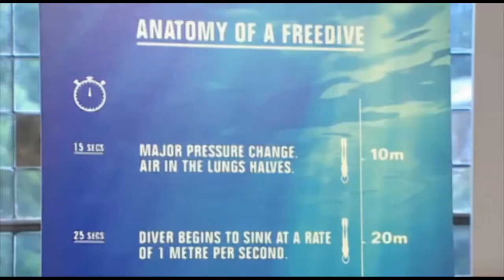Freediving on breakfast television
Ian Donald from FreediveUK talks to Simon and Tim about Freediving on the popular Sunday morning TV programme 'Sunday Brunch'.

Apologies for the poor picture and sound... capture issues.

Live filmed content owned by Channel 4 and Princess productions. Freediving footage owned by FreediveUK Ltd. Photo stills by Al Scarlett